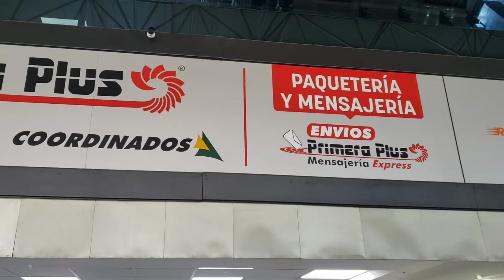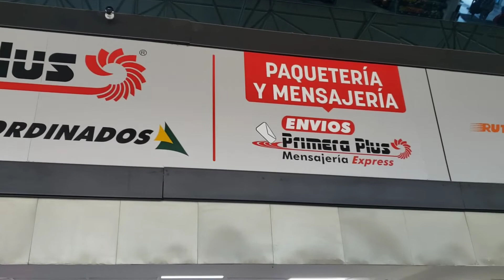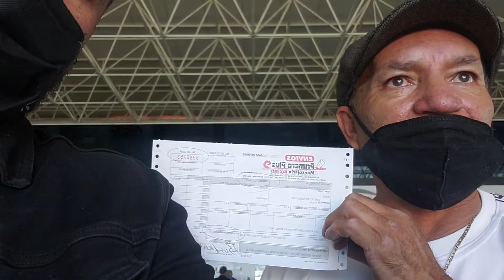Central de Autobuses Morelia🥇el maestro Maderas